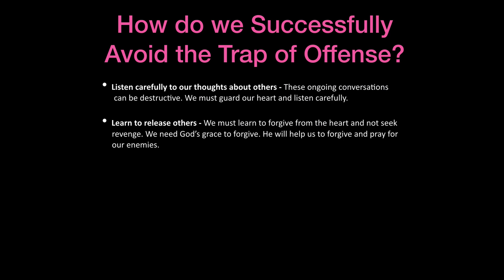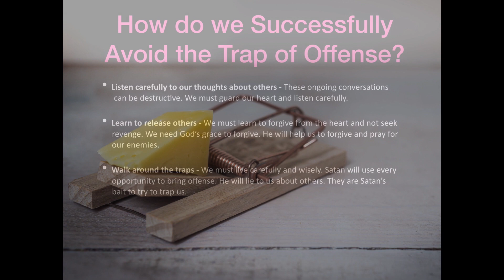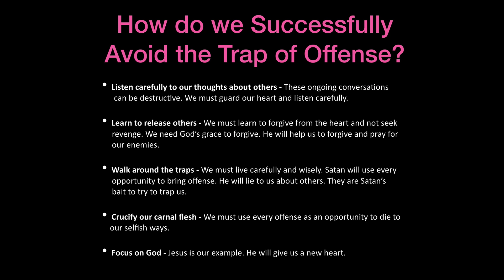How to Avoid the Trap of Offense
How to Avoid the Trap of Offense/ How can we successfully avoid the trap of offense? How can we be unoffendable? Let’s learn how to walk carefully. Let’s not fall into the trap of offense. If we want to see breakthrough in prayer, we must learn to live without offense. Jesus faced every possible opportunity for offense, and yet He forgave. The following animated video will give you five ways to avoid the trap of offense.